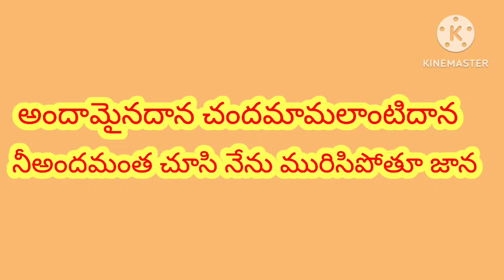అందామైనదాన చందమామ లాంటిదాన దుమ్ము రేపే Folksong మజ్జిదేవిశ్రీ నోట#majjidevisri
అందామైనదాన చందమామ లాంటిదాన దుమ్ము రేపే Folksong మజ్జిదేవిశ్రీ నోట#majjidevisri#majjidevisri#latestsong2023